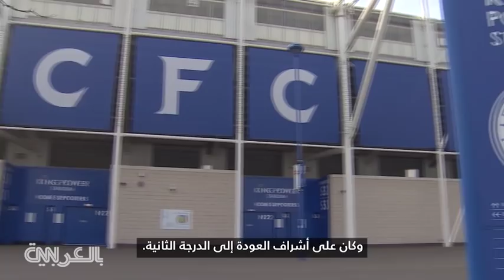ليستر سيتي يعلن وفاة مالكه.. من هو فيتشاي سريفادانابرابا؟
ولد في تايلاند في عام 1958 قبل أن يدخل عالم كرة القدم، كان فيتشاي سريفادانابرابا معروفاً بتأسيس الشركة العملاقة، كينغ بور، في عام 1989، والتي نمت في بلده كمجموعة رائدة للسفر، وجعلته واحداً من أغنى الناس في تايلاند. اشترى نادي ليستر سيتي في عام 2010 مقابل 70 مليون دولار، عندما كان الفريق في بطولة الدرجة الثانية بإنجلترا.